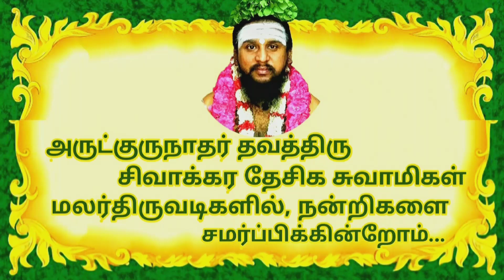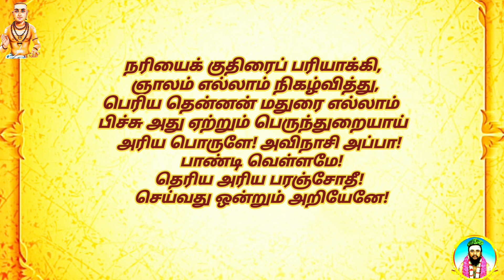50.மின்நேர் அனைய பூங்கழல்கள் | ஆனந்த மாலை | திருவாசகம் | திருமுறைத் தமிழாகரன்